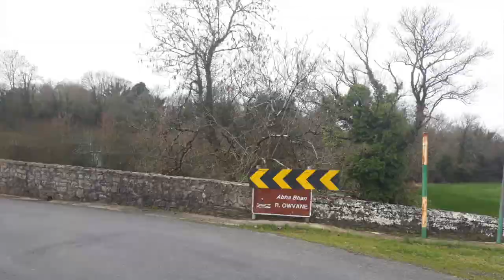A visit to Ballyhahill, Co. Limerick in 2019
A slideshow of photos I took during my first visit to Ballyhahill in County Limerick on Monday 14th January 2019.

Ballyhahill (Irish: Baile Dhá Thuile which translates into English as 'the ford at the mouth of two floods') is a village in the west of County Limerick. It is located south of Loghill, west of Shanagolden, southwest of Foynes, southeast of Glin and north of Carrigkerry. The Owvane River (also called the White River) flows through Ballyhahill. The village had a population of 146 in the 2016 Census.

Our Lady of the Visitation Church in Ballyhahill was built in 1829. It reopened in 1971 after undergoing renovations. It is one of two churches in Loghill-Ballyhahill Parish in the Diocese of Limerick.

Ballyhahill National School was founded in 1874. The present school building was built in 1959. The school is now called Scoil Naomh Mhuire.

Ballyhahill Co-Operative creamery was registered on 16 October 1890. In 1973 the creamery was purchased by Golden Vale Co-Op in Charleville.

In 1907 A Carnegie Public Library was opened in Ballyhahill.

Gerald Griffins GAA Club is located east of the village. It is the GAA Club for Loghill-Ballyhahill Parish. Gaelic Football is the main sport of the club. The club was founded in 1888 and has been called Gerald Griffins since the 1960's.